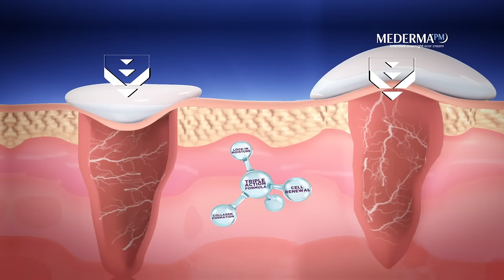Mederma PM AcneScar Cream | TVC Hindi | Visibly reduces acne scars in 14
Say goodbye to hiding acne scars behind makeup. The No. 1 dermatologist-recommended acne scar cream, Mederma PM, helps reduce the appearance of acne scars in just 14 nights.  Its clinically proven triple action locks in moisture and repairs old and new acne scars, so you can claim your acne-scar-free confidence.